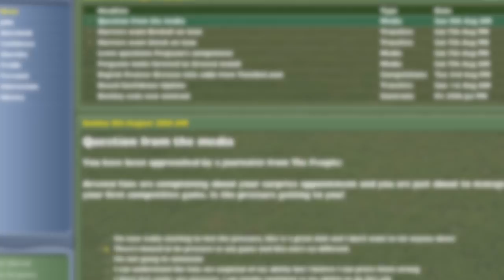LOS 8 VIDEOJUEGOS PROHIBIDOS - Wefere Juegos